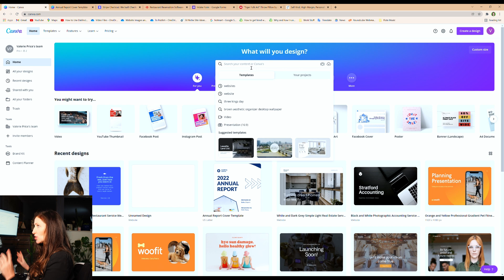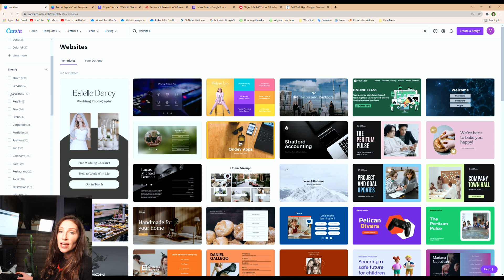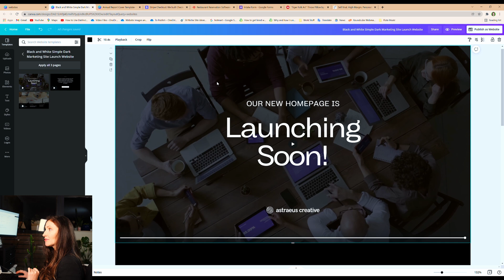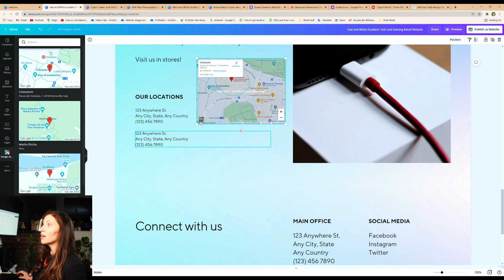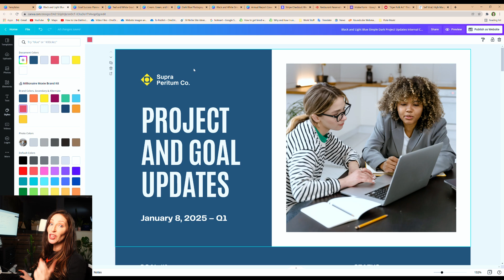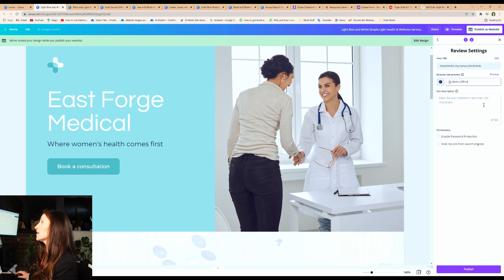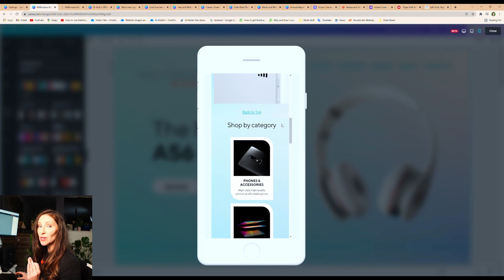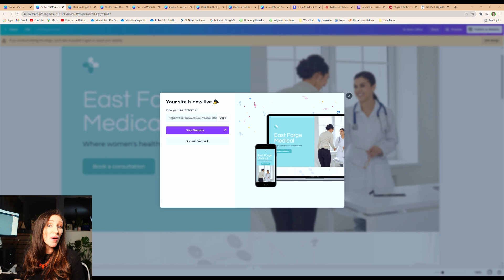Create A FREE Business Website You Can Be Proud Of in 2022 | 24 Ideas For How Businesses Can Use It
Create up to 5 websites for free using Canva’s new Sites feature, released in early 2022. This is the easiest tool I have ever used to create a professional-looking website without the help of a programmer or a designer.

You can create a website for your business, project, or personal brand in as little as 10 minutes!

The possibilities for how to use these Canva websites are endless with the ability to integrate with other tools, link out to other websites or platforms, and create password protection for visitors to your site.

With hundreds of templates available, the best part is this Sites feature is part of Canva’s extensive library of design and content creation tools and elements. You have access to Canva’s free videos, photos, animated graphics, and more. Apply your brand colors to the whole site in just seconds.

Because Canva is all about enabling your brand, every free user even has the chance to replace the Canva favicon with their own branded favicon. You can edit your logo, photos and other graphics right on the platform. There are also no annoying ads for the platform left all over your website, like you see with other free website builders.

I really can’t say enough about it. I’m a fan.

TIMESTAMPS

0:00 - How To Find Websites on Canva
0:32 - Types Of Business That Should Use These Simple Sites
4:51 - Making The Site Interactive With Video And Other Elements
5:33 - Extending The Length Of The Site By Lengthening Pages
6:15 - Hyperlinking
6:41 - Enabling eCommerce
7:45 - Built-In Integrations With Other Apps
9:27 - Adding A New Section In The Navigation
9:38 - One Click Brand Color Update
10:31 - Ready To Publish & Choosing Domain Options
11:33 - How To Get A Professional Email Address With Your Domain
12:13 - Set-Up Website For Search Engine Results Page And Favicon
14:06 - Making Edits To A Published Site
16:38 - Checking Responsiveness Of Website
17:18  - How To Get A Branded Link For Domain On A Free Account
18:34 - Other Options For Free & Inexpensive Websites

This content is for education and entertainment purposes only. Millionaire Moxie, LLC. does not provide tax, investment or financial advice. The information is being presented without consideration of the investment objectives, risk tolerance, or financial circumstances of any specific investor and might not be suitable for all investors. Past performance is not indicative of future results. All investing involves risk, including the possible loss of principal.
Many businesses fail because it requires hard work, skill, and dedication. Before making business decisions, consult financial and legal professionals licensed in your jurisdiction.